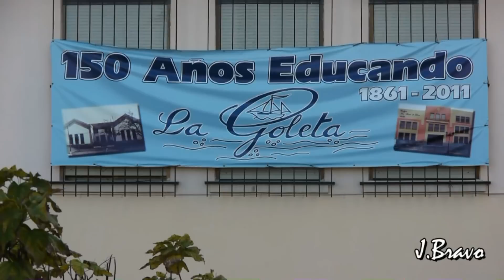Procesión de la Virgen Milagrosa (Málaga, 2011).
CÁMARA Y EDICIÓN: JULIO BRAVO.

Con motivo de cumplirse el 150º aniversario de la fundación del Colegio La Goleta, regentado por la Hijas de la Caridad, el día 27 de Noviembre de 2011, tuvo lugar la procesión extraordinaria de la Virgen Milagrosa, que es patrona del Colegio y co-patrona de la feligresía junto a San Dámaso.

La imagen, que recibe culto durante todo el año en la capilla del colegio, marchaba sobre el trono de traslado de la la Hermandad de Nuestra Señora de la Piedad, portado por profesores y alumnos del centro y con el acompañamiento musical de la banda de cornetas y Tambores de la Virgen de la Estrella.